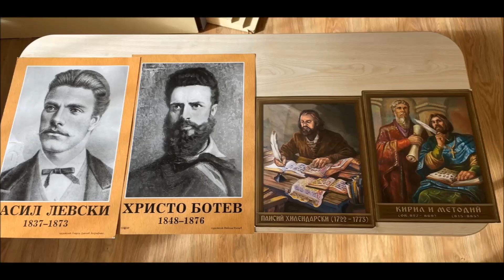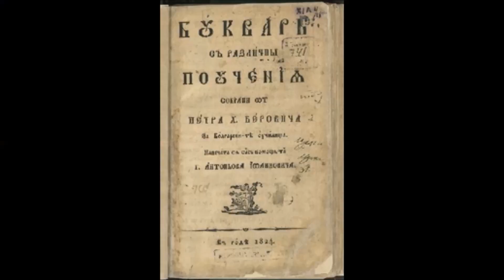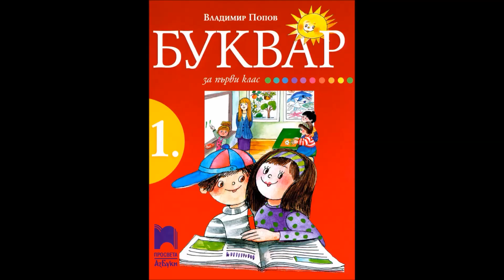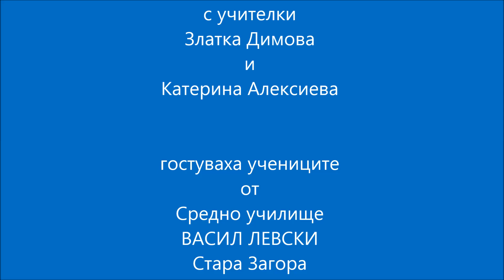Ден на будителите в детска градина "Камбанка"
Ученици от СУ "В. Левски" представят "Рибния буквар" и възрожденското училище